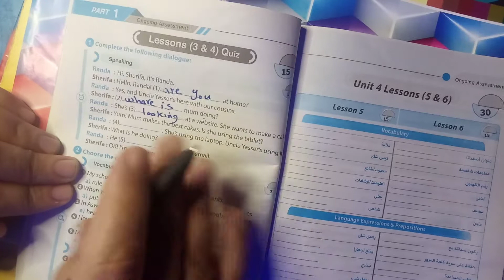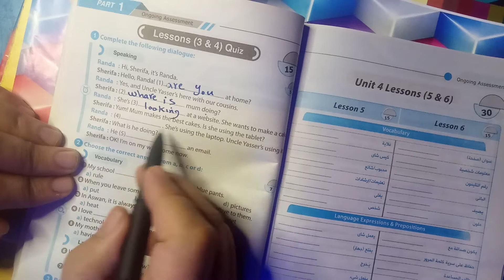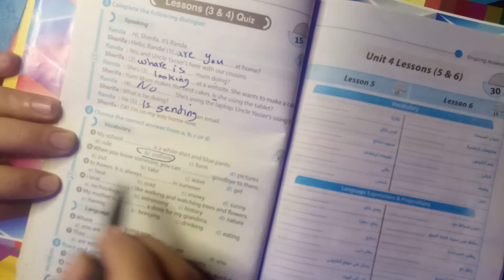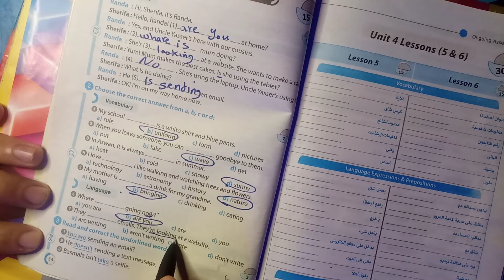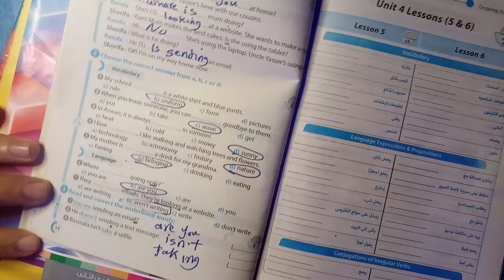حل ملحق جيم الصف الاول الاعدادي ص 34